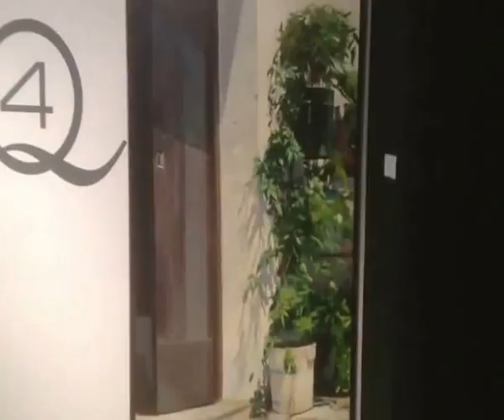"Verdes Ramas" , Antonio Barahona en El Quatre Barcelona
Exposición de Antonio Barahona, obras de la muestra en El Quatre